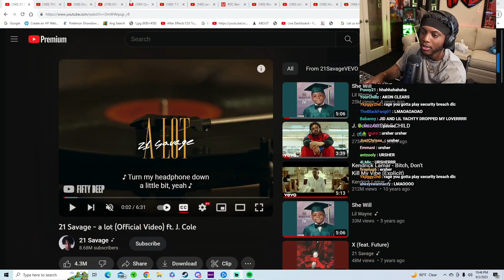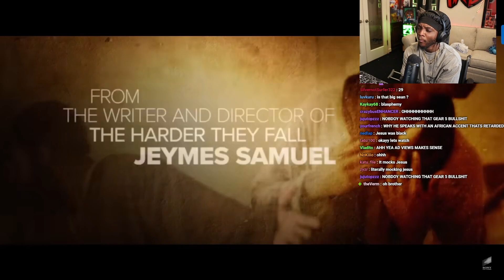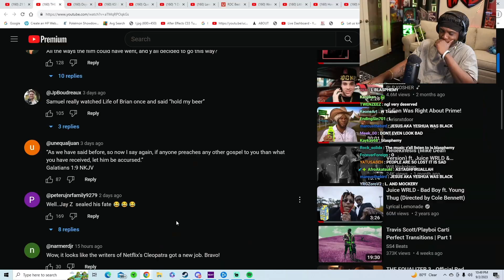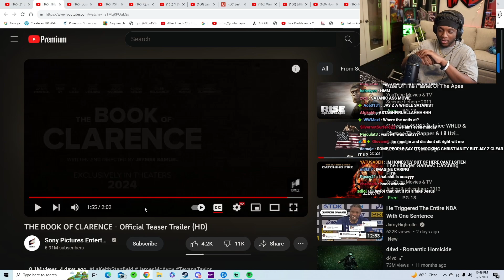YourRAGE Reacts to The Book of Clarence - Official Teaser Trailer